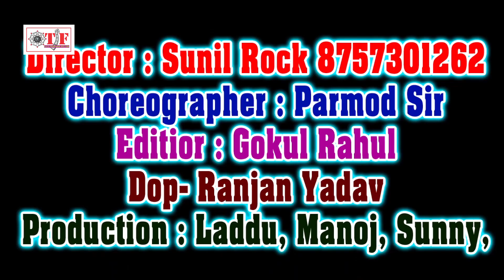Antra Singh Priyanka और Rajeev Roshan का लहरदार गाना ! मुअना सब बता देले बा ! Bhojpuri Hit Song 2019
TF- 10181/1/

Album :- Maja Lewe Me Dela Piya Saja
Song :- Ago laika Dekhle Baa
Singer :- Rajeev Roshan & Antra Singh Priyanka
Lyrics :- Lallan Bhojpuri , Om ji
Music Director :- Anil Yadav

© All Copyrights Reserved To Team Film

  To Contect:-
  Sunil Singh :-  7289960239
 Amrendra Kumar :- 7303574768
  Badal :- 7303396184